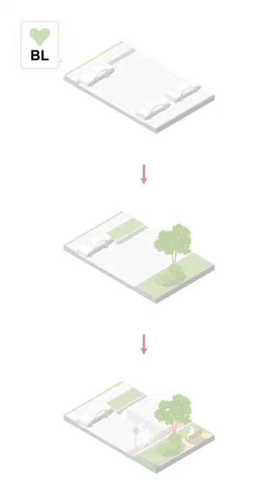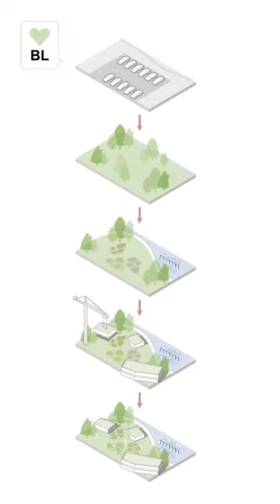E17 - Bad Lobenstein (DE), The Green Heart - Runner-up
Presentation of the Runner-up project in Bad Lobenstein (DE), Europan 17

-- The Green Heart --
Team: AS: Sebastian Plötner (DE) – architect
CO: Lisa Heiderich (DE), Laura Wietschorke (DE), Pascal Florian Mänz (DE) – students in architecture, Marvin Schaller (DE), Jasmin Micke (DE), Annerieke Busch (DE), Marcel Andre Höhnlein (DE) – students in landscape

Video made by the team.